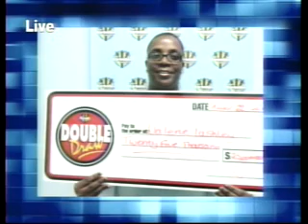Double Draw Midday 14937 09252012